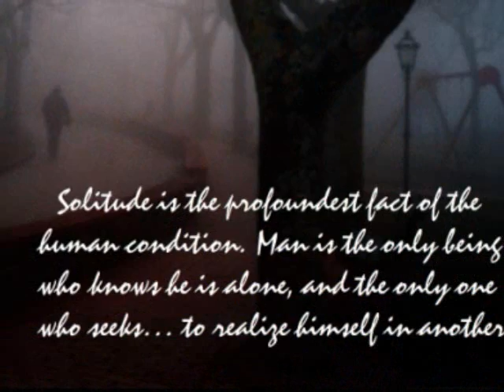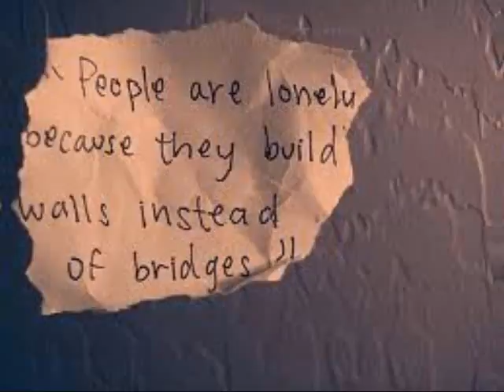Kebilii - Lonely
Track produced and performed by Kebilii